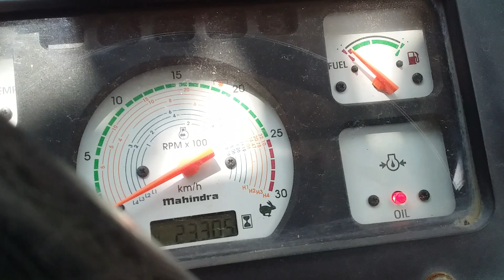शामली मंडी- 126 एक साथ दो MAHINDRA ARJUN 555 DI TRACTOR